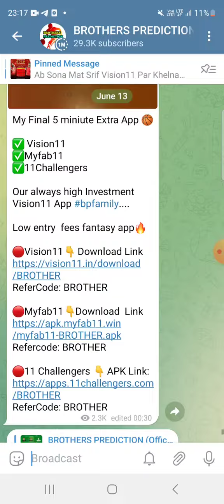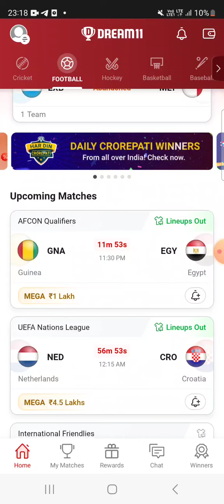NED vs CRO FOOTBALL DREAM11 TEAM PREDICTION